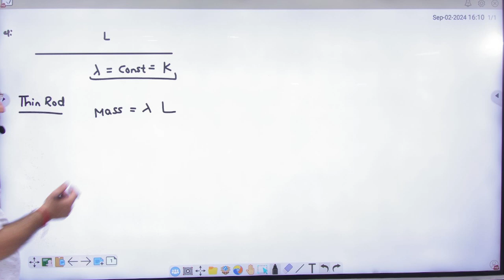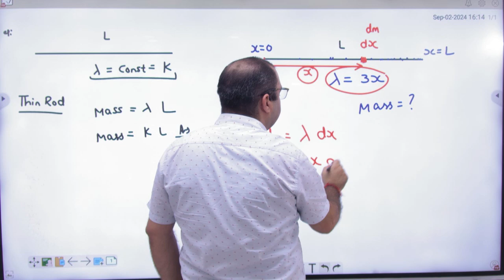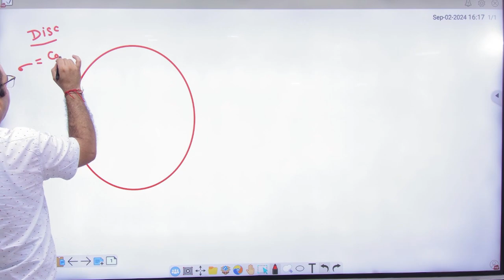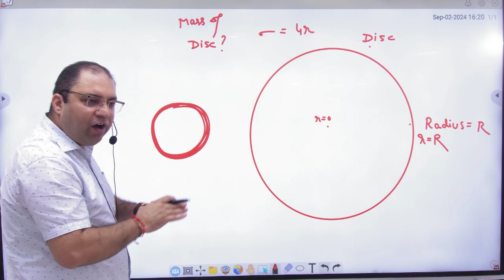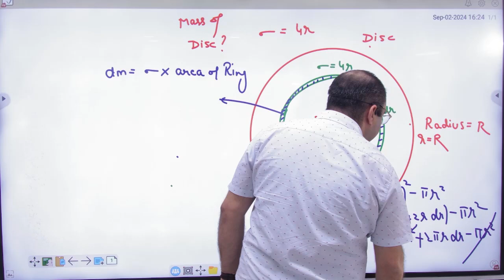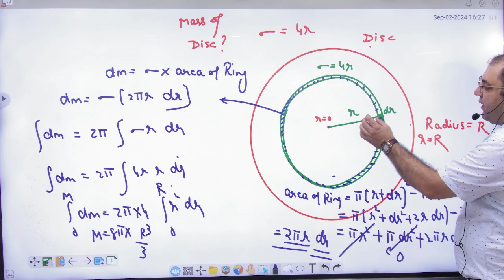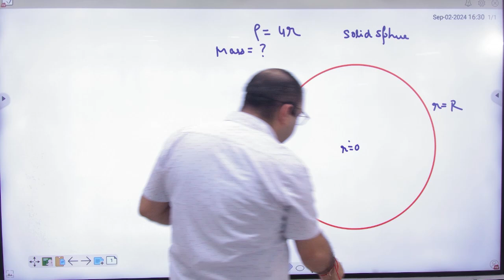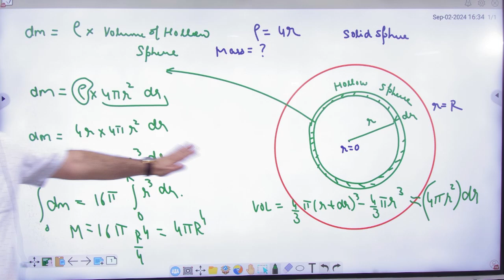6 Non uniform mass distribution